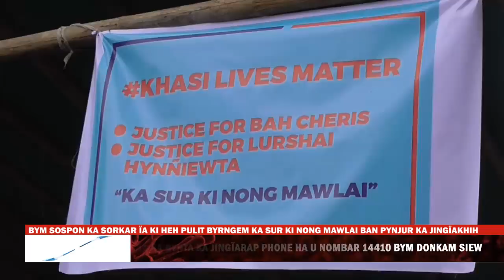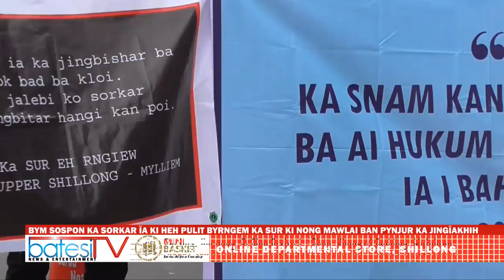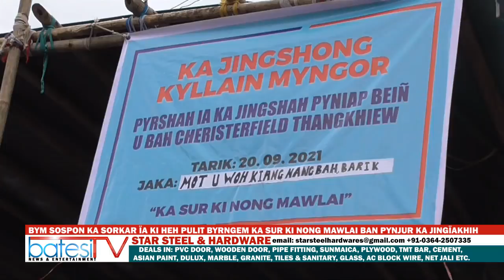BYM SOSPON KA SORKAR ÏA KI HEH PULIT BYRNGEM KA SUR KI NONG MAWLAI BAN PYNJUR KA JINGÏAKHIH